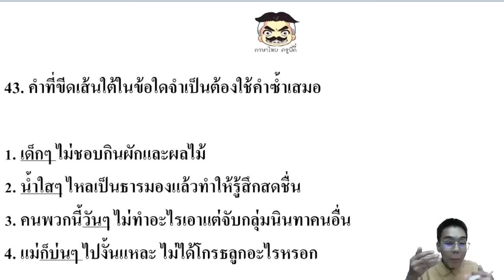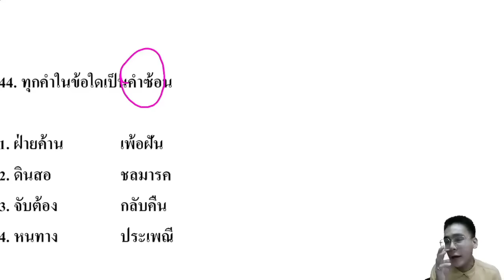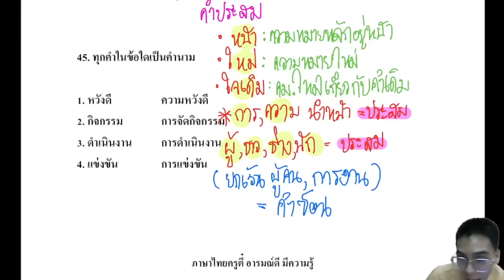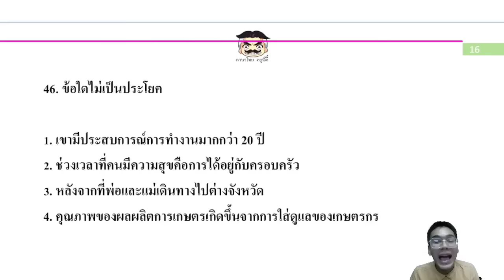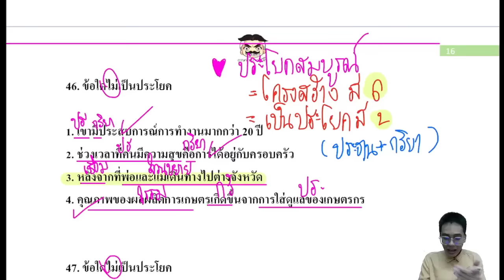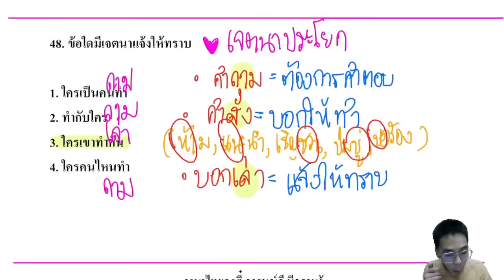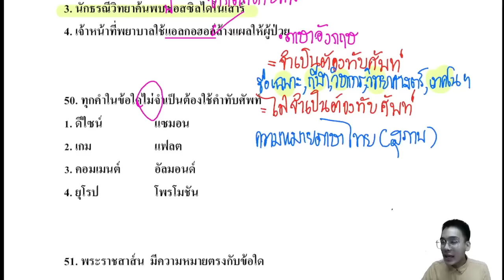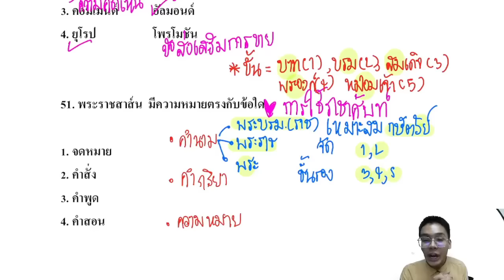【เดือนหมาหอน67】 EP.3 ภาค ก ภาษาไทย | ติวสอบครูผู้ช่วย | ครูพี่ตี๋